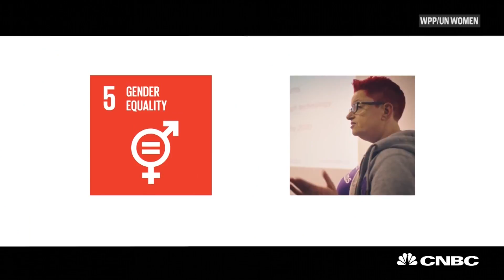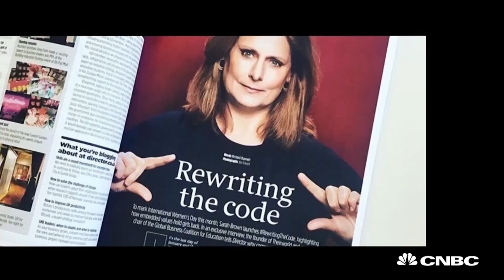WPP collaborates with UN Women to tackle gender equality through creativity | Marketing Media Money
WPP's Lindsay Pattison and Phumzile Mlambo-Ngcuka, Executive Director at UN Women tells MMM about  how they plan to tackle gender equality in industry and the wider society